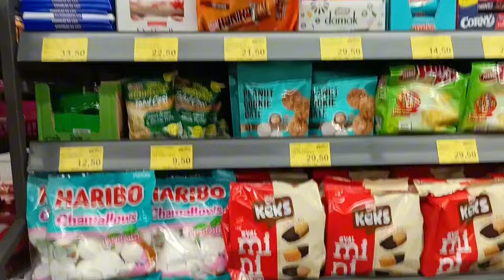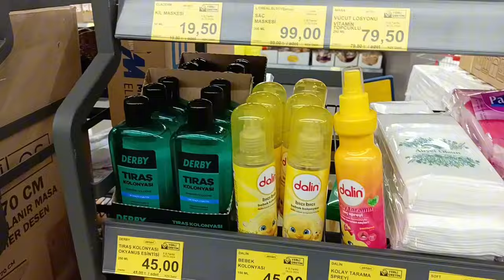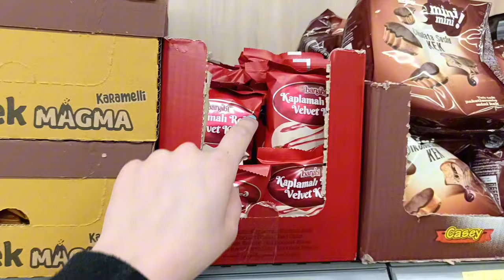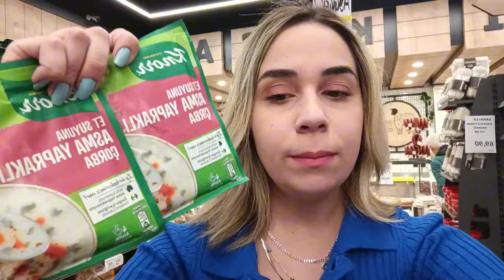DEV BİM MARKET ALIŞVERİŞİ !! (KAÇ TL? )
Dev bim market alışverişi yaptık sizlerle dev market Alışverişi neler aldık kaç tl tuttu hepsi videoda hepinizi çok seviyorum!!